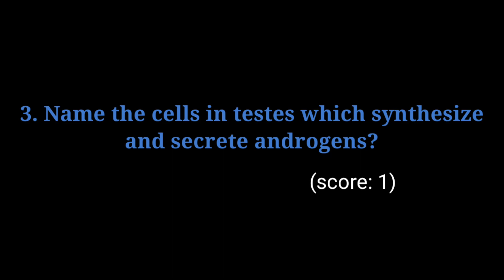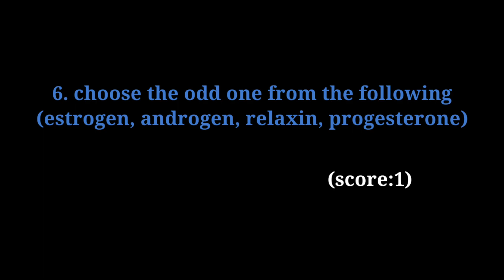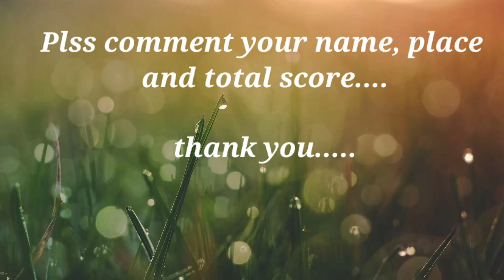CLASS 12 ZOOLOGY| TEST PAPER| HUMAN REPRODUCTION| SWAGIDAS BIOCLASS